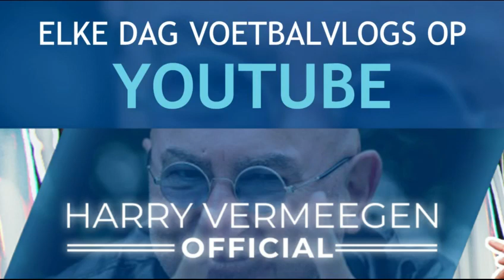Harry 70 jaar!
Vandaag, 20 mei 2020, is Harry 70 jaar geworden!

Elke dag voetbalvlogs en video's van toen! Wil je mijn video's als eerste zien?